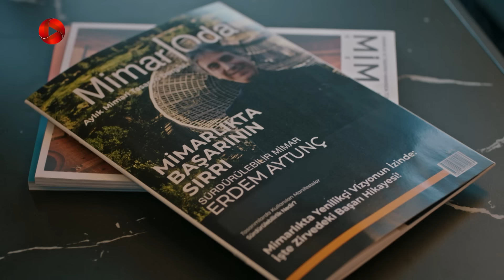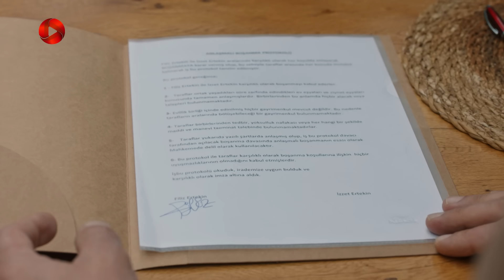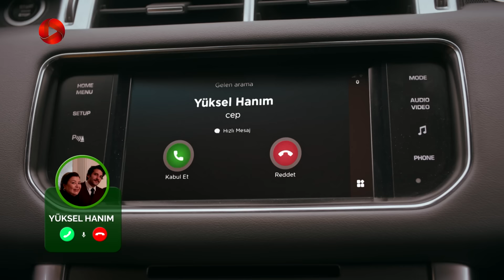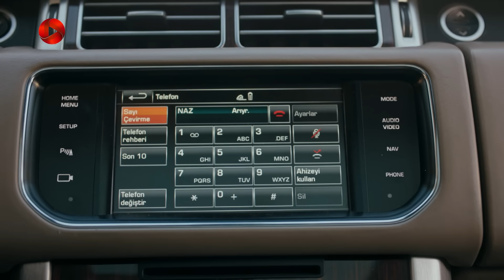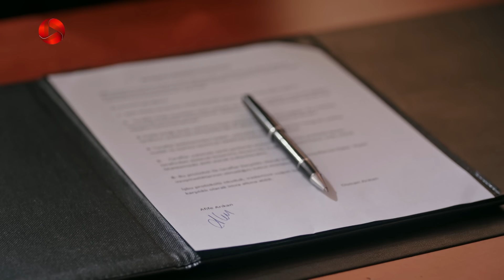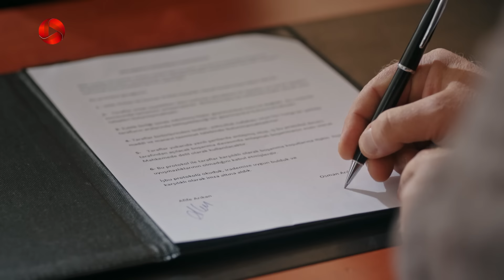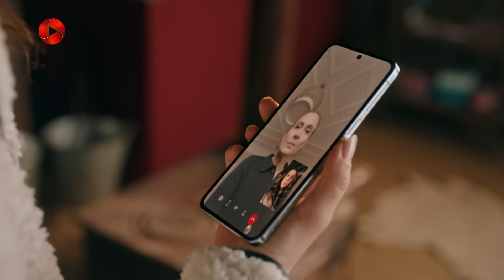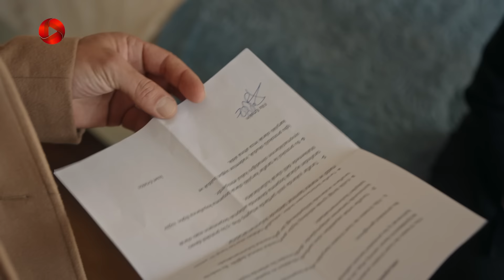Serial Mara Penhan Kon - Episode 63 - سریال ترکی مراپنهان کن - قسمت 63 - دوبله فارسی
سریال ترکی مرا پنهان کن - قسمت 63
مادر قدیر که می خواست یک دختر خوب برای پسرش پیدا کند، می فهمد که قدیر شب را با ناز در کلبه گذرانده است، او به فیلیز زنگ می زند و دروغ ناز لو می رود. حالا همه ی خانواده می فهمند که ناز با مته نبوده و پیش قدیر رفته است. فیلز هم کارهای طلاق از عزت را انجام می دهد و نمی خواهد از تصمیمش منصرف شود ، او در میان می فهمد که دخترش هم طلاق می گیرد...

خلاصه داستان سریال ترکی مرا پنهان کن
داستان سریال درامای مرا پنهان از این قرار است که مته و ناز پسر و دختری از خانواده های پولدار و مرفه هستند و قدرت انجام هر کاری را دارند. آنها در دوران کودکی به هم قولی داده بودند. حالا که این دو بزرگ شده اند می خواهند با هم ازدواج کنند چون زندگی بدون یکدیگر برایشان غیر قابل تصور است. اما اوضاع زمانی پیچیده می شود که اینجیلا خدمتکار  ناز، با مته رابطه برقرار می کند...